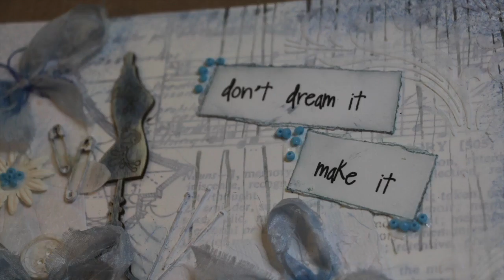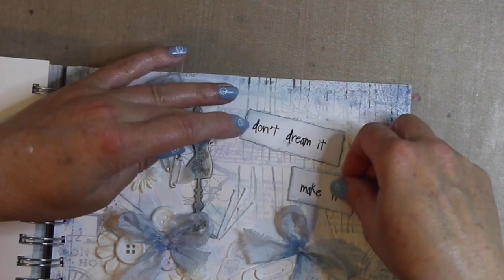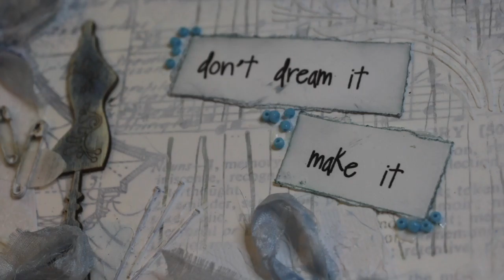Art Journal - Don't Dream It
Use the things you have around you to add dimensional interest to your projects such as pins, paperclips, buttons, string and safety pins.  It doesn't matter if they start out as different colours, just stick them down and paint over them with white paint or gesso.  You can then colour or leave white as you choose.  This video shows you how.